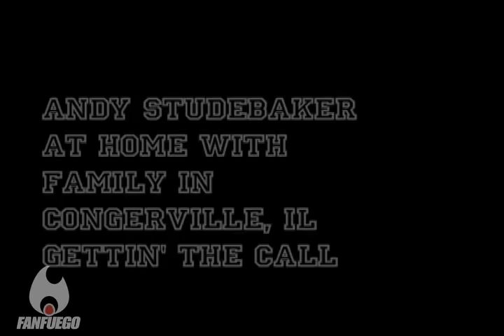2008 NFL Draft - The Road to Sundays "Draft Day" Episode #11 HD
Draft day for the 5 NFL hopefuls. find out where who got drafted and what team they ended up at.